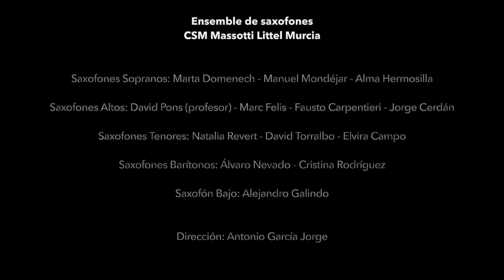Marcha Burlesca. Manuel Palau. Ensemble de Saxofones del CSM de Murcia. Antonio García Jorge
"Marcha Burlesca" de Manuel Palau
Ensemble de saxofones del CSM de Murcia "Manuel Massotti Littel"
Antonio García Jorge - Director

Grabación y directo: Fundación Mediterráneo de Murcia.
Febrero 2023